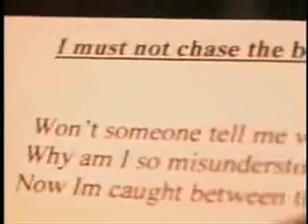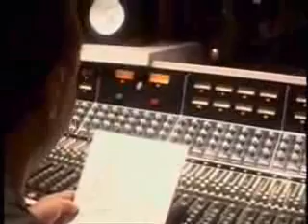Sing it Girls Part 1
I must not Chase The Boys recording on Playin Around the World DVD